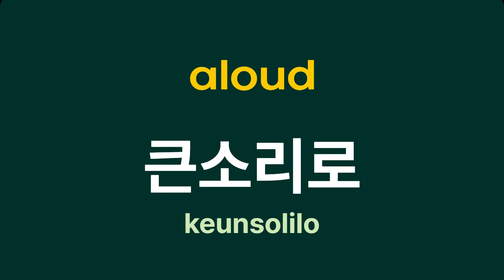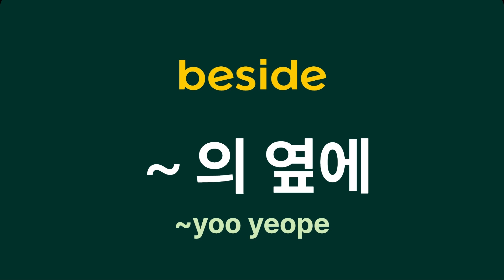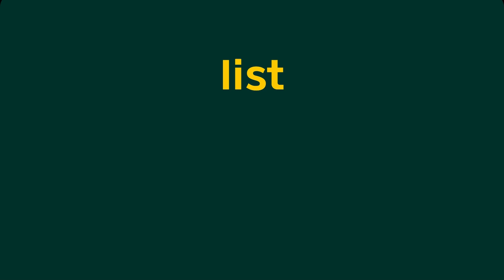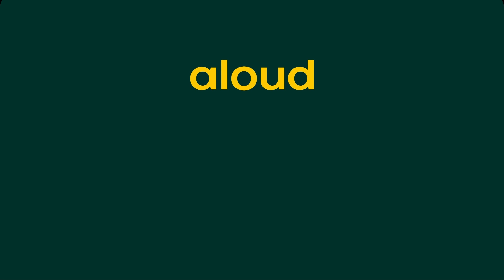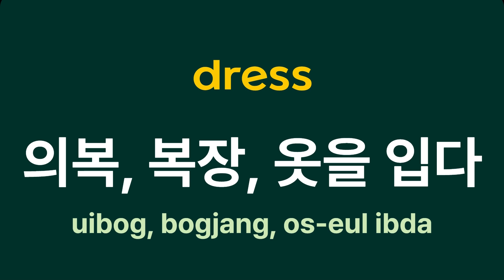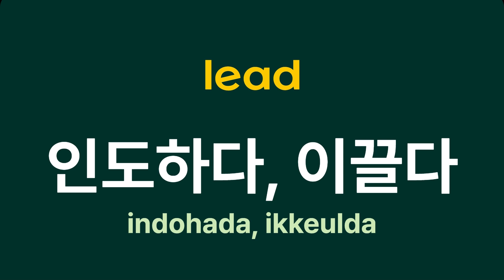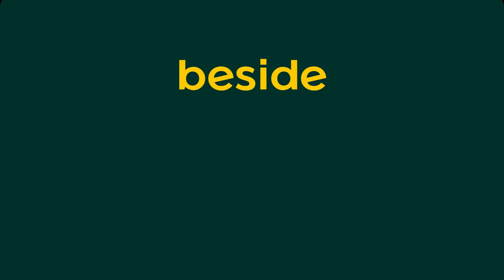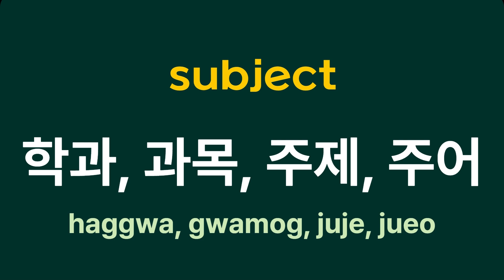Essential Korean 1700 words #74, 1081-1100ㅣ'aloud, singer, lead, clever, impressive' in korean?!